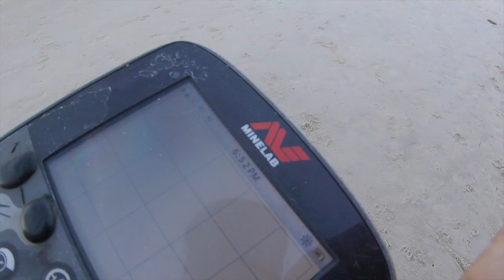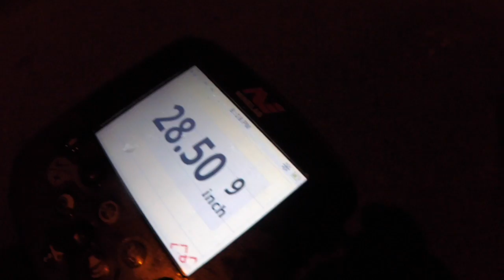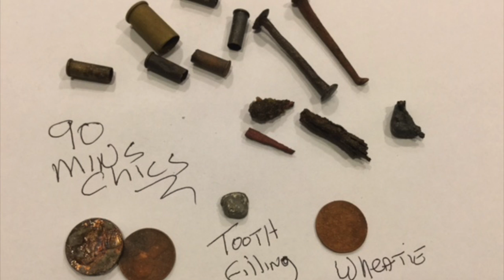8-24-16: Afternoon spin on the bay - 22's & tooth filling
This video is about hunting for gold with a minelab CTX3030 waterproof metal detector and stavrscoops and stealth scoops.  our location today was the bay - better known as the land of Nada & the surrounding bays